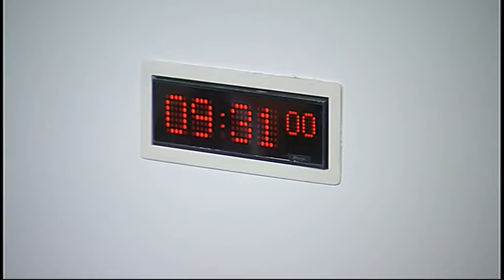Local Government and Regeneration Committee - Scottish Parliament: 12th November 2014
- Scottish Parliament Local Government and Regeneration Committee. Agenda

1. Community Empowerment (Scotland) Bill: The Committee will take evidence on the Bill at Stage 1 from—

Derek Mackay, Minister for Local Government and Planning, Alasdair McKinlay, Head of Community Planning and Community Empowerment Unit, Jean Waddie, Bill Manager, and Dr Amanda Fox, Food and Drink Policy Leader, Scottish Government.

2. Community Empowerment (Scotland) Bill (in private): The Committee will consider the evidence recieved at today’s meeting.